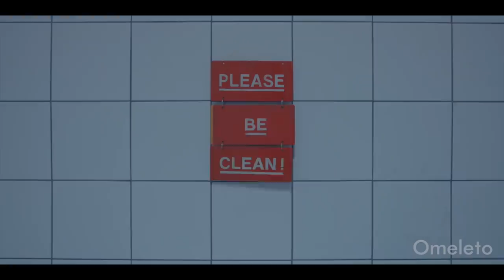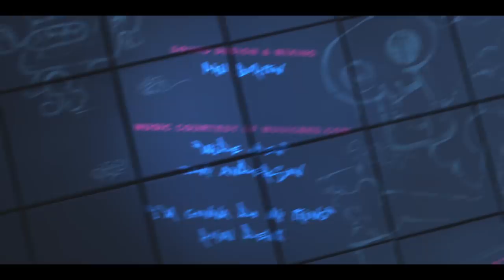WATER CLOSET | Omeleto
A man gets trapped in a restroom.

WATER CLOSET is used with permission from Simeon Duncombe.

An inebriated partygoer uses a public toilet -- or a "water closet" as it's known outside the U.S. -- after a night of drinking. But he's just a little too soused to take the time to clean up after himself properly. But this is no ordinary water closet, and the man finds himself up against a formidable opponent in the battle over proper hygiene.

Writer-director Simeon Duncombe's short comedy is an inventive, ingenious farce, taking full and rambunctious advantage of its compact narrative scale to create a surprisingly action-packed battle between two opponents.

The film takes place in one space, but with judicial choices of shots -- and truly inventive production and set design -- it creates remarkable visual and narrative dynamism. The clever traps and defenses in the film are both unexpected and yet absolutely logical, and are a mischievous delight to watch unfold. Nimble editing keeps the action humming along at a brisk but clear pace, and each beat ramps up the action, making the audience wonder just what is next for the unfortunate sloppy carouser.

There are tonal shifts in the lighting and score that may put the film into horror or suspense territory, but they're in service to the film's final punchline -- and establish that when it comes to man vs. environment, the environment will prevail.

The film's story may be incredibly simple on paper. Many comedies often are, and the real trick is milking the circumstances, character or -- in the case of this film -- setting for all its worth. In this case, the witty use of the setting offers a bravura showcase of the film's real strengths of deep imagination and naughty but good-natured humor. WATER CLOSET is a funny, fresh twist on the notion of "toilet humor" -- and maybe the most brilliant PSA for cleanliness ever made.